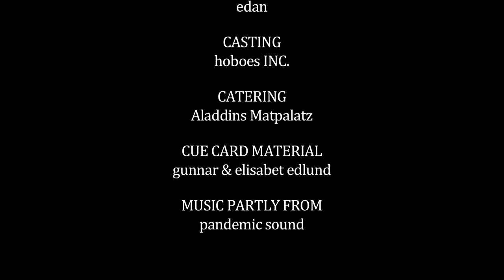Erik Edlund's Quarantine Comedy Special – (In Swedish)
Medan resten av musikervärlden flyttat in sina liveframträdanden till Facebook, låter istället Erik Edlund stand up-komiken kanalisera de understimulerade kreativa demonerna. Bra eller dåligt val? Döm själva...